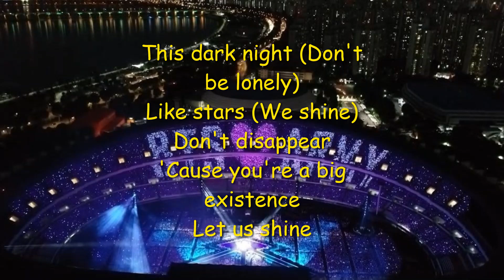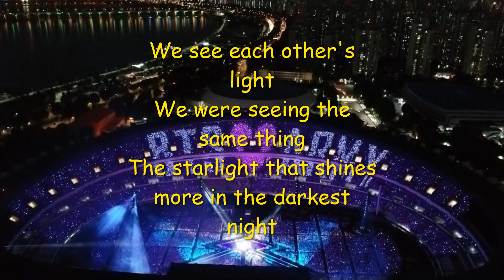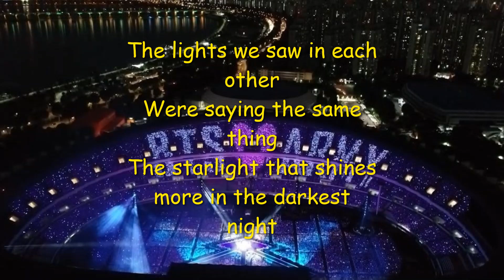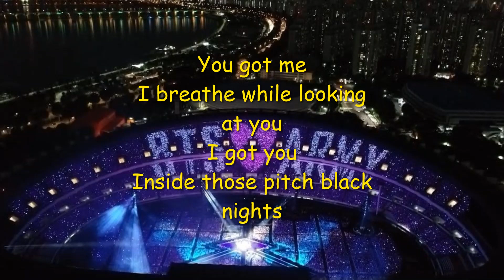BTS (방탄소년단) - Mikrokosmos (소우주) English Lyrics